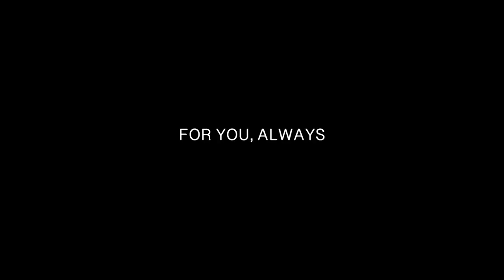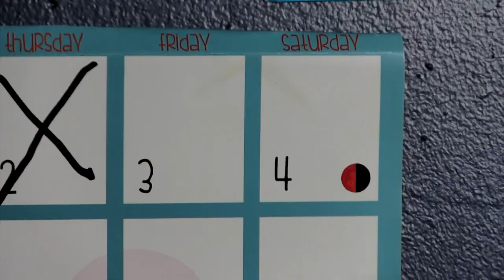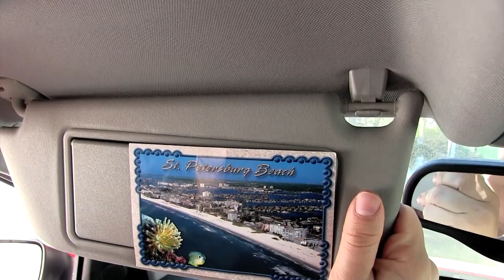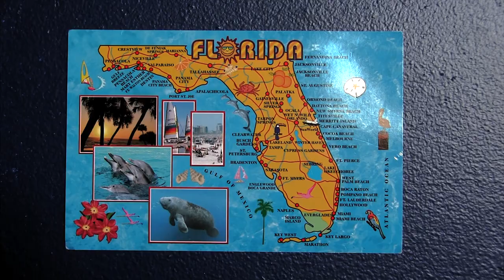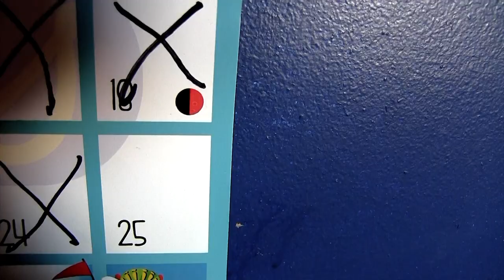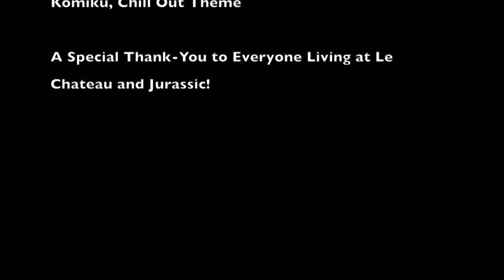For You Always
BUFF 2019 film by Dima Ogbit
"Teenage boy faced with a decision."